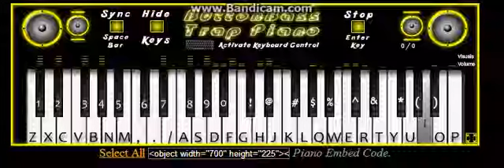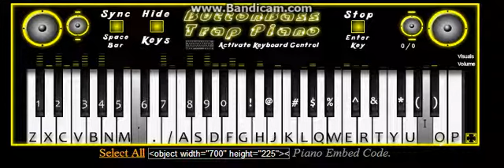Taren Lee - Infectant [Piano] - Show Trap Piano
Here's I showed the record of trap piano, I used my keyboard to control it.

And don't forget to take it as Favorite!
Well listen & enjoy!